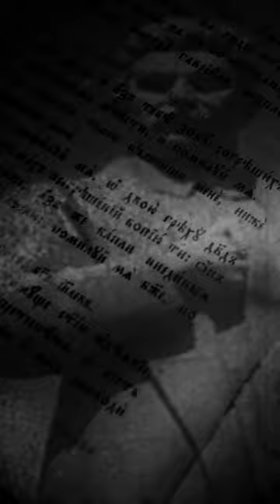KILLER APEMEN ON THE LOOSE | MonsterQuest | The UnXplained Zone